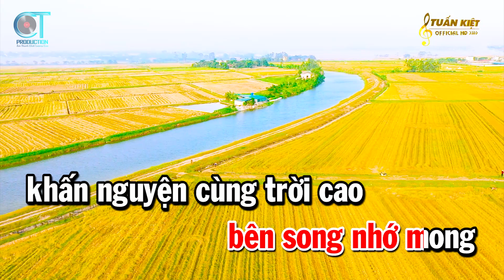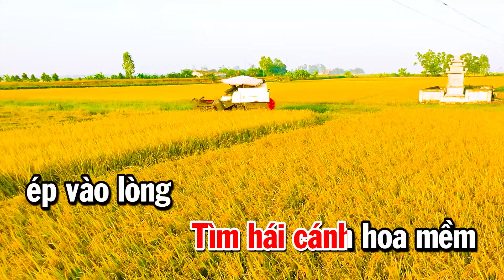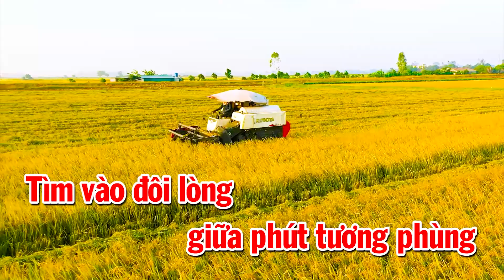Chuyến Đi Về Sáng Karaoke Tone Nữ Gm Nhạc Vàng Hay